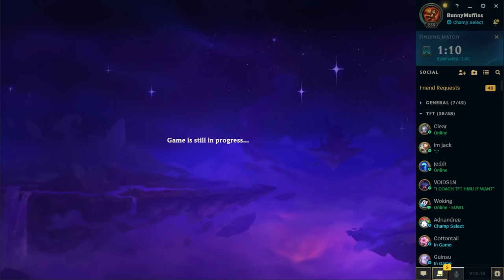What to do if unlucky | TFT Coaching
Editor 2: Discord - zornquad